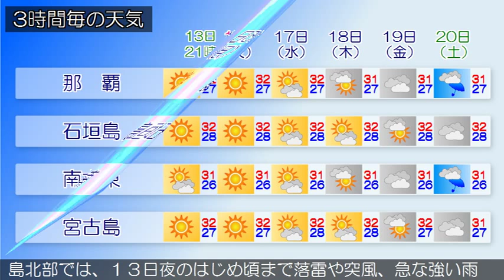2015/06/13 沖縄地方の天気予報 夕